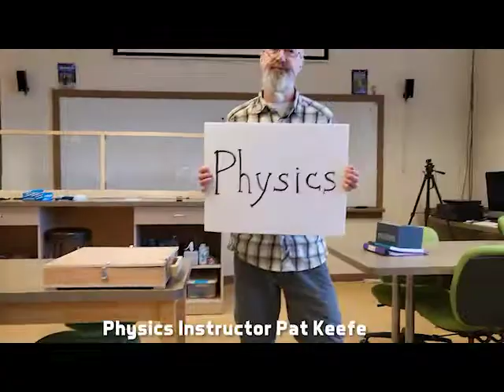Be Part of the Magic at CCC...But what is the MAGIC?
CCC President Breitmeyer shows off some CCC magic. Special thanks to CCC instructors Pat Keefe, Thad Nolan, Kristin Shauck, and Jesse Fulton for sharing some magic that happens in class every day at CCC in this video.
for additional event details and a link to the event auction.